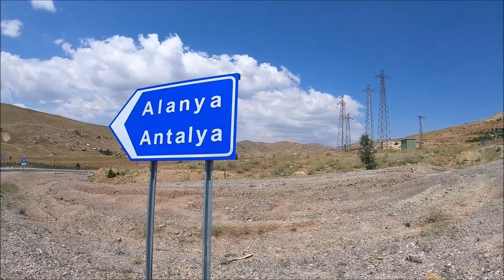UZUN YOL MOTOR TURUNUN 3.GÜNÜ CBR 125 R-NC 750 X VE CBF 150 İLE BOZKIR'DAN ALANYA'YA MOTOVLOG #183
4 Günlük uzun yol motor turumuzun 3.gününde Bozkır'dan yola çıktık Torosları aşarak Alanya'ya Dim çayına indik . Motovlog turumuzda CBR 125 R - NC 750 X VE CBF 150 3 motorlarımızı kullandık.

On the third day of our 4-day long motor tour, we set off from Bozkır, crossed the Taurus Mountains and landed in Dim Stream in Alanya. We used our CBR 125 R - NC 750 X and CBF 150 3 motors in our motovlog tour.